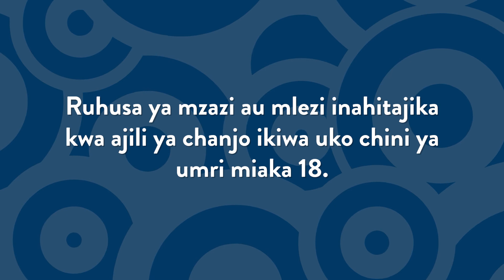Chanjo za COVID-19 – Mambo ambayo vijana wanapaswa kujua (Swahili)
Ruhusa ya mzazi au mlezi inahitajika kwa ajili ya chanjo ikiwa uko chini ya umri miaka 18.
Tembelea mtandao wa ili kupata chanjo leo